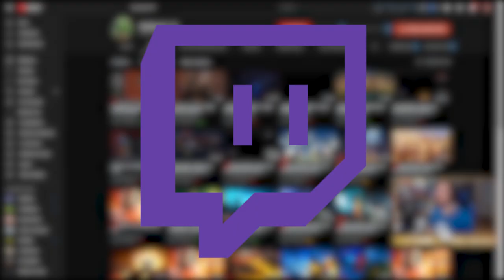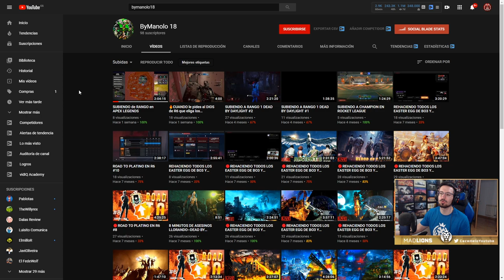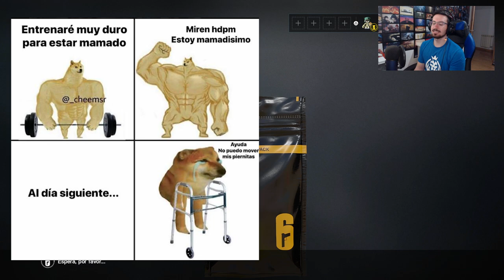Abriendo +180 Alpha pack mientras cuento mi vida | Caramelo Rainbow Six Siege Gameplay Español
Abriendo +180 Alpha pack mientras cuento mi vida en este Gameplay de Rainbow Six Siege español en Shadow Legacy.

▬▬▬▬▬▬▬▬▬ INFORMACIÓN SETUP ▬▬▬▬▬▬▬▬▬
● CPU: Intel Core i9-9900K 3.6Ghz
● MB: Asus Prime Z390-A
● Ratón: SteelSeries Rival 300
● Cᴀsᴄᴏs: Sades A6
● Micrófono: Blue Yeti
● Fuente Alimentación: 800W Mars Gaming
● Teclado: Newskill Seiryu